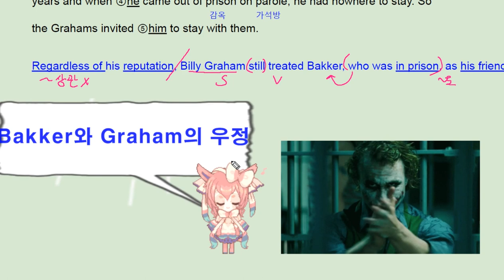수능길잡이 영어독해 유형편 - 1강 Practice 2 - 번개콩 friendship